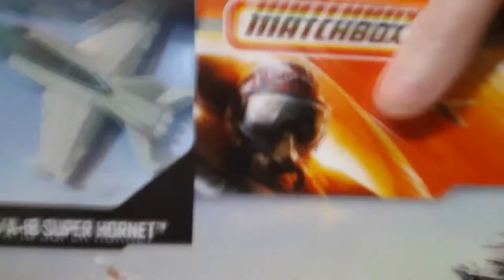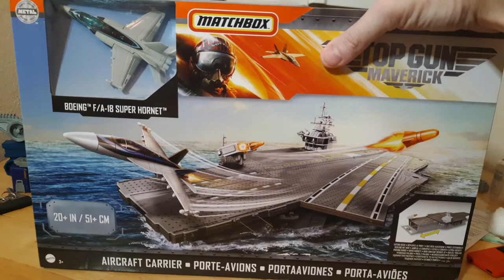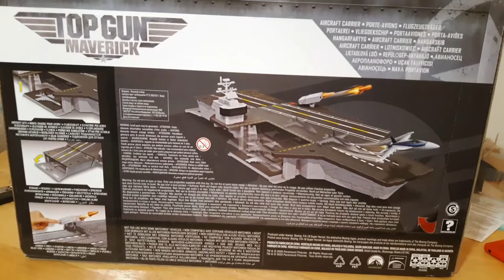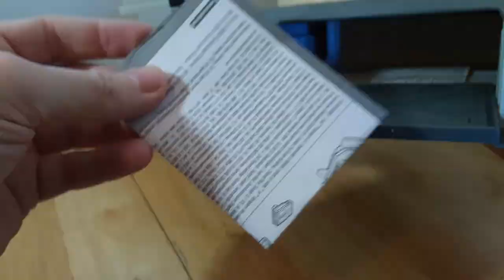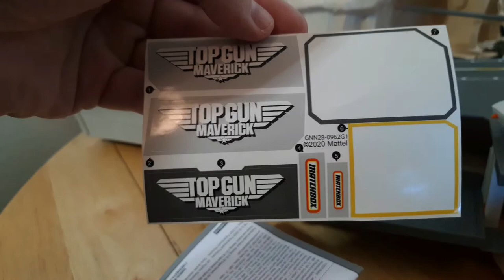FUNBOXING: TOP GUN AIRCRAFT CARRIER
@bobhansenjokes BOB funboxes the Matchbox Top Gun Aircraft Carrier, a.k.a., the SUNBOB FLAGG!